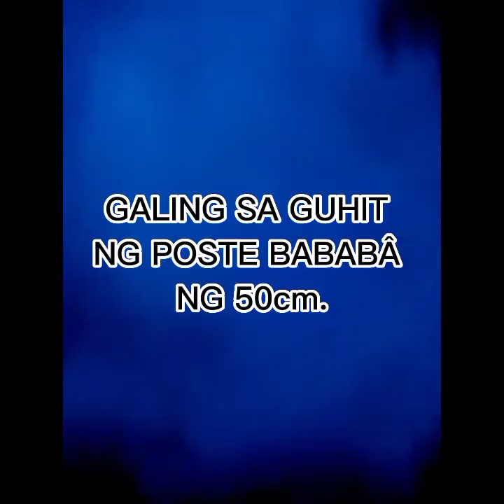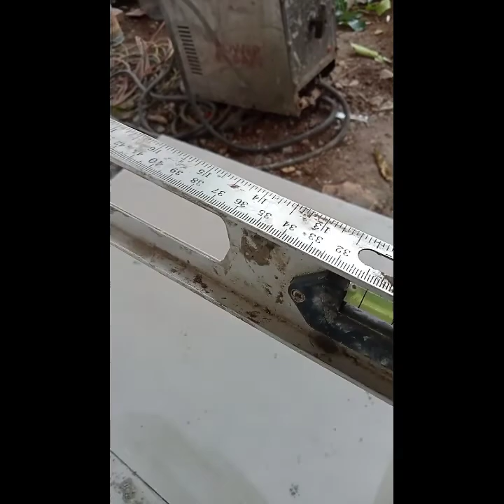PAANO MAGKABIT NG FLOOR TILES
PAANO MAGKABIT NG FLOOR TILES 60-60